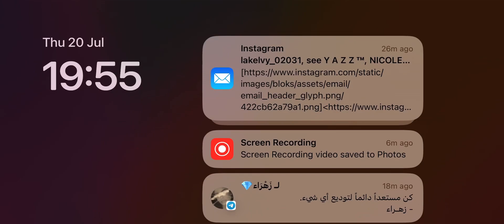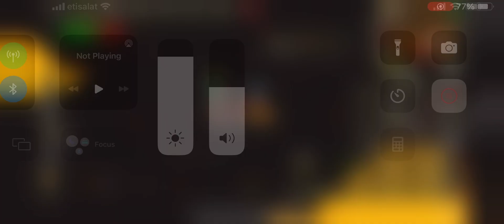I got annihilated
Vesta